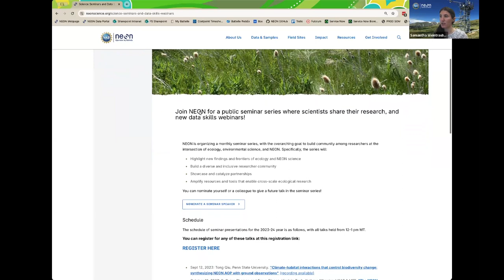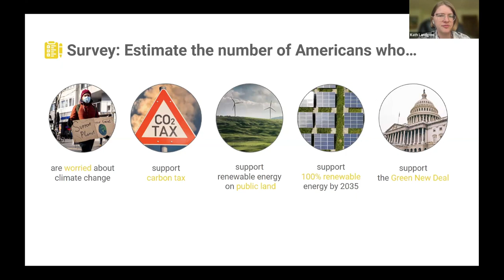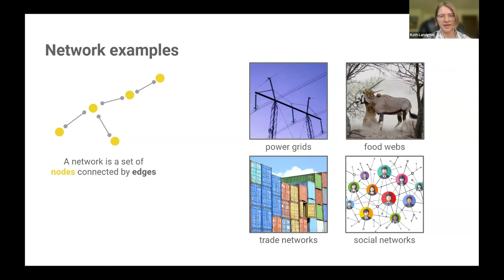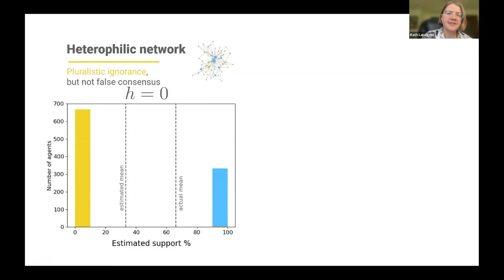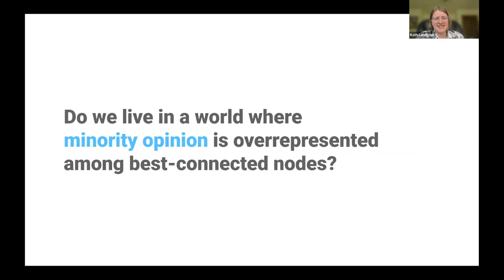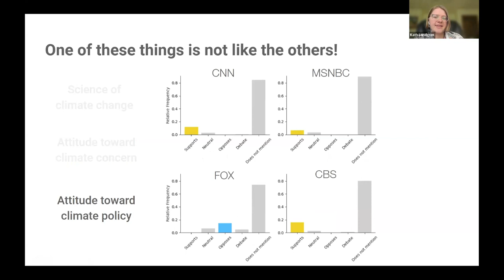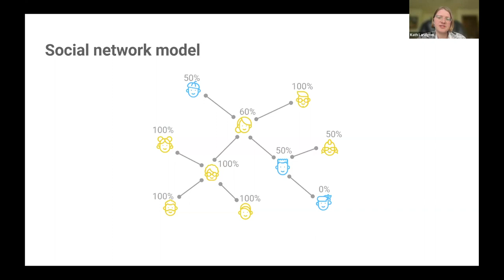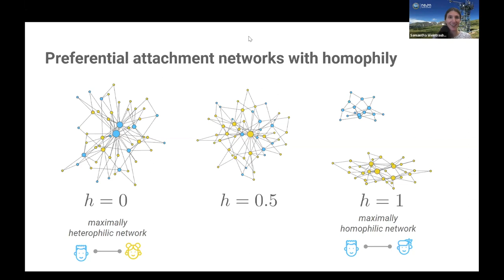Science Seminar: Modeling Misperception of Public Support for Climate Policy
Join Ekaterina Landgren of CIRES / University of Colorado Boulder on April 9, 2024 for their talk, "Modeling Misperception of Public Support for Climate Policy."

Suggested citation for this video: National Ecological Observatory Network. April 09, 2024. Science Seminar: Modeling Misperception of Public Support for Climate Policy [Video file]. Courtesy: Battelle.